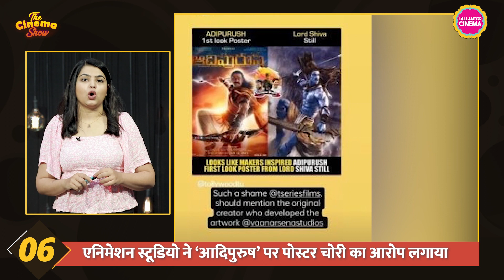Adipurush Teaser की इतनी आलोचना क्यों हुई, Om Raut ने जवाब दिया | Prabhas| TheCinemaShow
The Cinema Show Episode 501 – October 06, 2022

In today’s episode of The Cinema Show, you will get to know about all the major updates from the world of Cinema. Arjun Kapoor might play a cop in Allu Arjun’s Pushpa: The Rule. Angelina Jolie alleges ex husband Brad Pitt of abusing their kids. SS Rajamouli’s RRR has been officially submitted for Oscar nominations. Trailer for Akshay Kumar’s Ram Setu would be released on 11th October, 2022. Om Raut’s response on the trolling of Adipurush teaser.